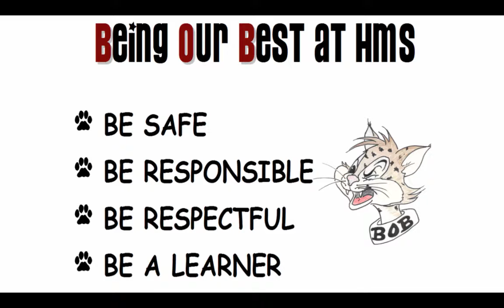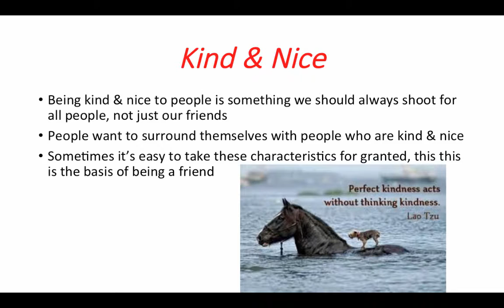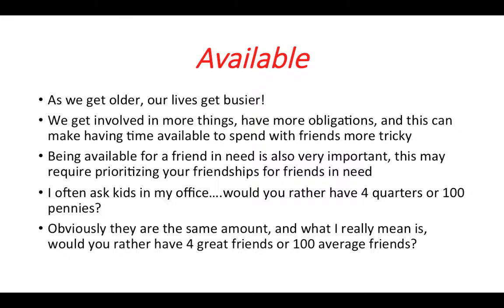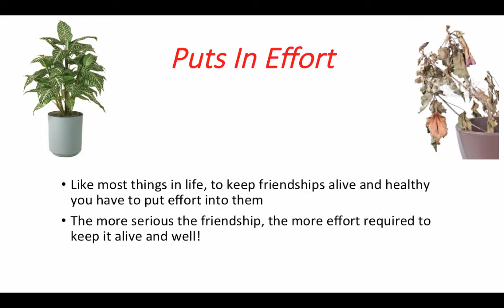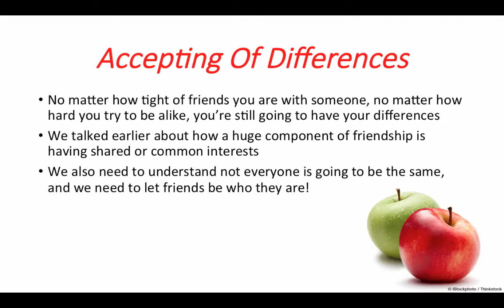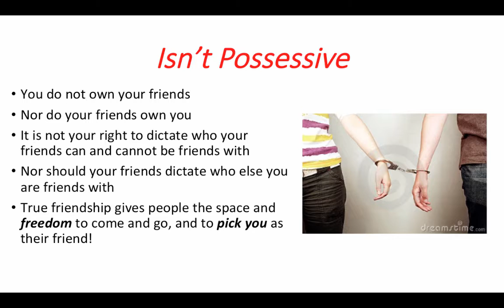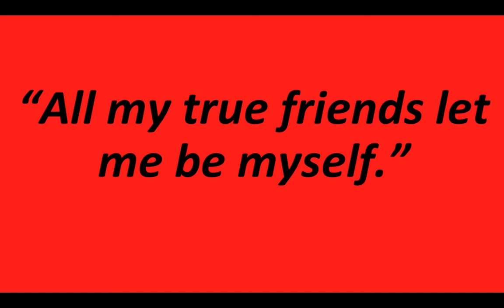Characteristics Of Healthy Friendships pt. 3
Table of Contents:

00:51 - B.O.B Lesson
00:56 -
02:29 - Available
04:47 - Puts In Effort
06:31 - Accepting Of Differences
08:35 - Isn’t Possessive
11:20 - JellyBean Question Of The Week Winners!
11:20 - Jellybean Question Of The Week Winners!
11:28 - Jellybean Question Of The Week
11:39 - Make a great week Bobcats!